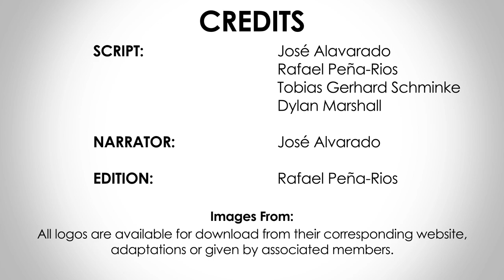C | Det Konservative Folkeparti | Conservative People's Party | Denmark, General Election 2019